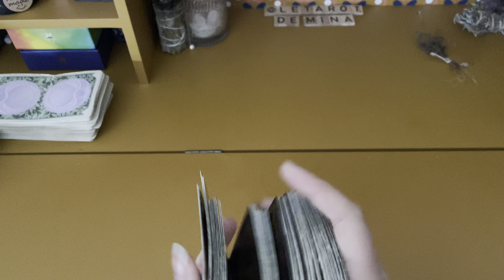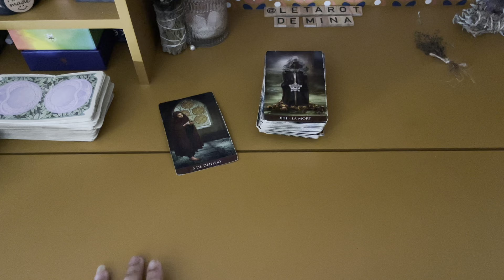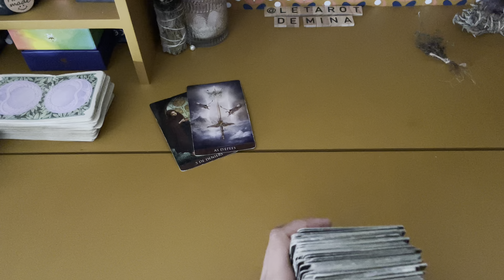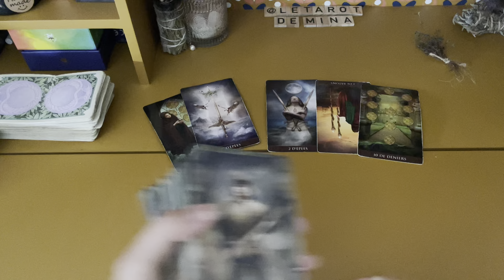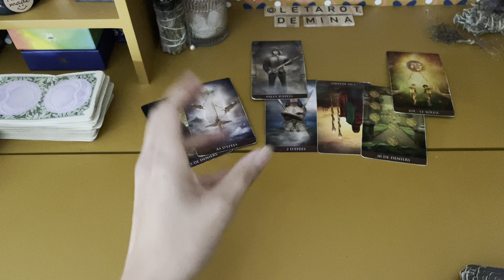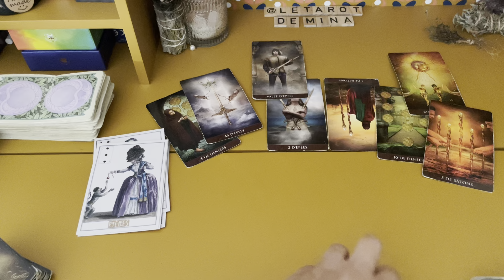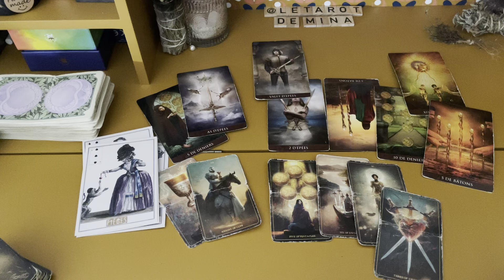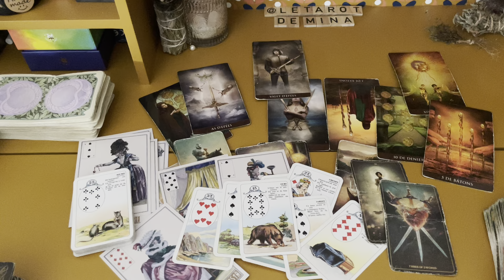POISSONS ♓️ SEPT/OCT/NOV 2024 : Spécial PRO et FINANCES. Le tarot de Mina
Mina